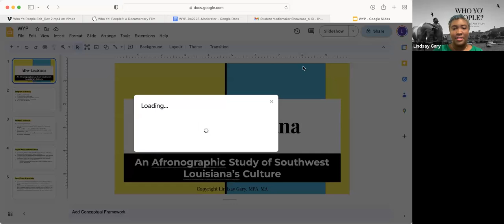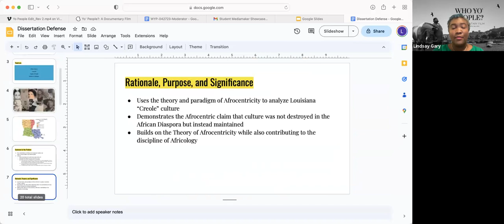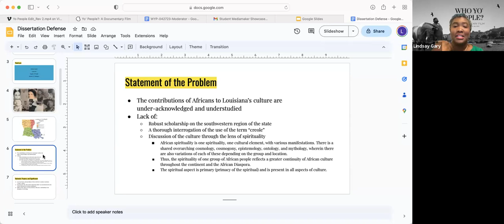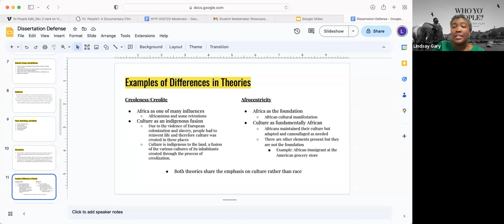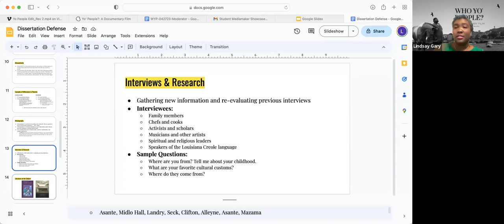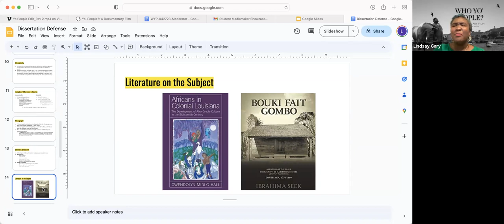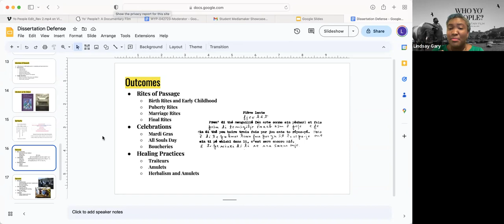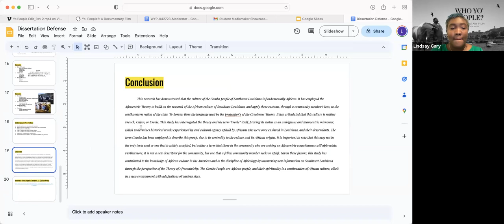NCBS Community Conversations - April 27th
A discussion with Lindsay Gary on her documentary film Who Yo' People?